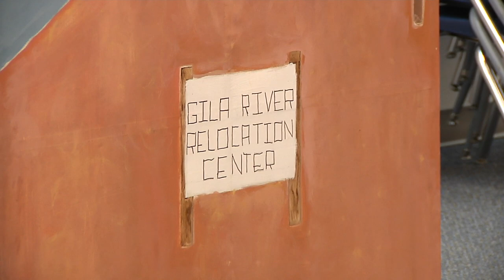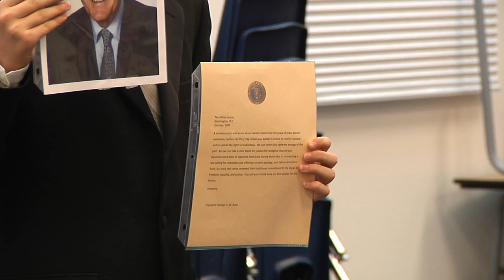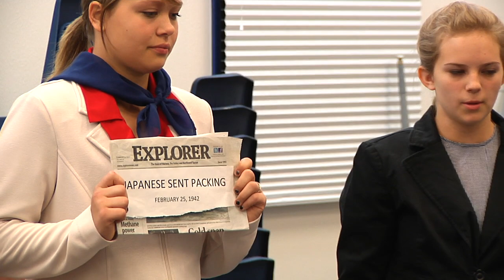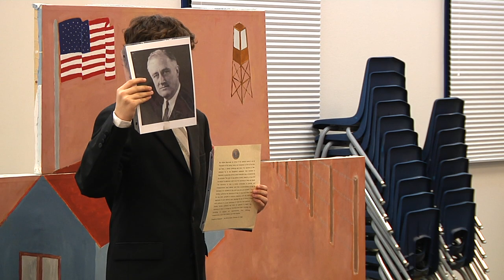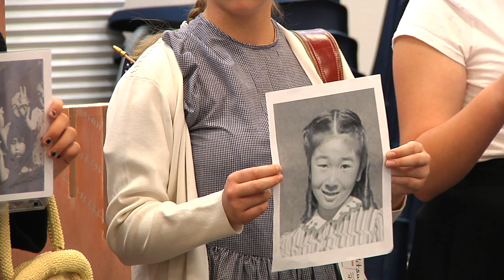Japanese IC.m4v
Students from Flowing Wells Junior High in Tucson, Arizona present a historical performance on the topic of Japanese internment camps during World War II. The performance was part of a series of state finals for the National History Day competition.